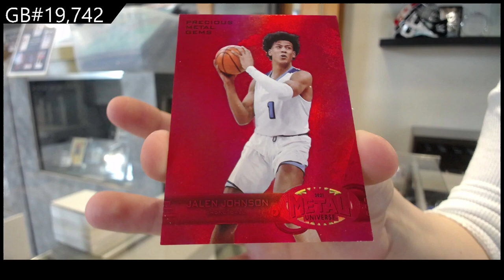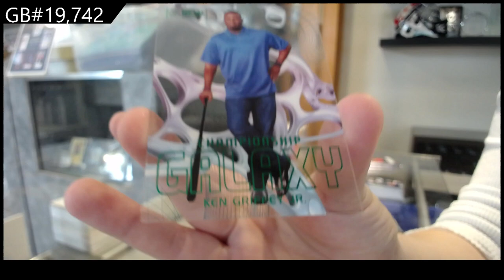2021 Upper Deck Metal Universe Champions Multi-Sport Box Break - C&C GB #19,742